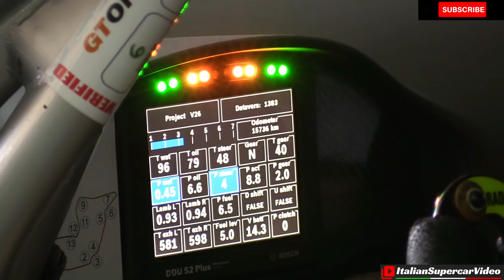Campionato Italiano Gran Turismo Imola 2019 Highlights - ACI Racing Weekend - Mistakes & Close Calls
The fourth stage of the 2019 Italian Gran Turismo Championship was held on the Imola track, an event that is part of the ACI Racing Weekend. Here you see a short highlights video with some spectacular moments, with selections, overtaking, mistakes & close calls. Race one was won by the BMW M6 GT3 (Erik Johansson / Stefano Comandini), in race two the Lamborghini Huracan GT3 of Imperiale Racing (Jeroen Mul / Vito Postiglione) set the first position. Enjoy!

Si è svolta la quarta tappa del Campionato Italiano Gran Turismo 2019 sulla pista di Imola, appuntamento che fa parte delle manifestazioni in programma nell'ACI Racing Weekend. Qui vedete un breve video di highlights con alcuni spettacolari momenti, con selezioni di passaggi al limite, sorpassi, errori ed uscite di pista. Gara uno è stata vinta dalla BMW M6 GT3 (Erik Johansson/Stefano Comandini), in gara due si è imposta la Lamborghini Huracan GT3 di Imperiale Racing (Jeroen Mul/Vito Postiglione). Buona visione.

Event / Manifestazione: Campionato Italiano Gran Turismo
When / Quando: 21-22/06/2019
Where / Dove: Autodromo di Imola